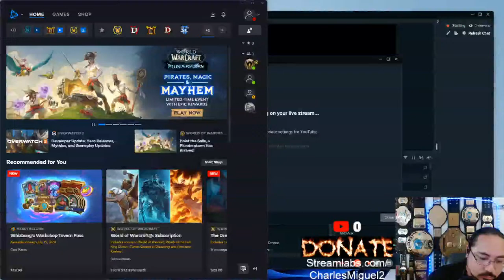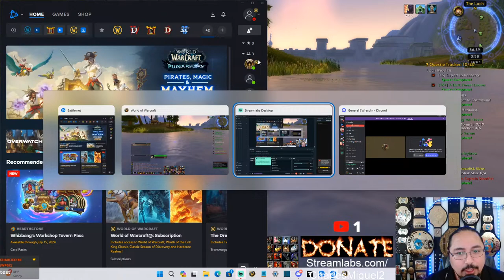Live WoW Classic Hardcore Stream 03/25/24. SF Warrior Attempt #1 Or Mage Attempt #4. Come Chat!